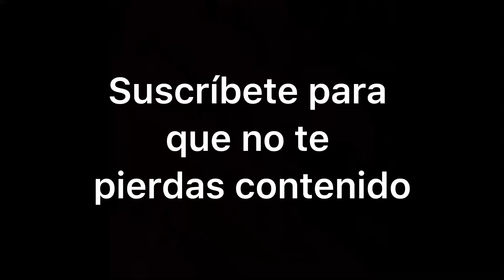Pelea de mujeres en tanga 😲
Increíble pelea de mujeres en tanga 😲